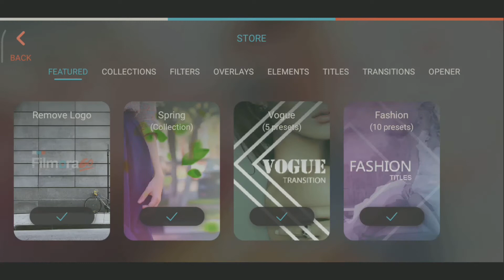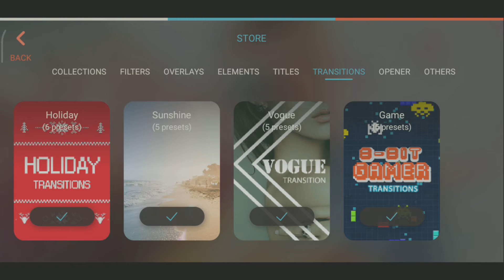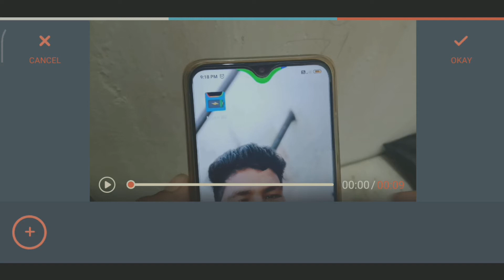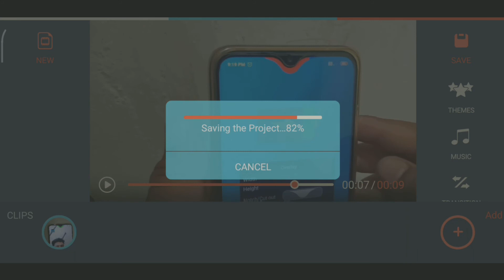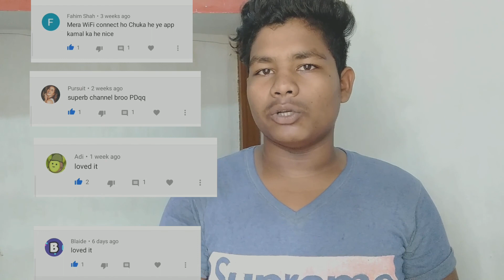Filmora go me layer kaise add kre | By Dhruw tech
Mai is video me aap logo ko btane wala hu ki aap kaise filmora
go me  Editing krte time layer aapne video me add kr sakte ho.

Your Quries -

filmorago editing
filmorago editing tutorial
filmorago editor
filmorago editing app
filmorago effects
filmorago edited video
filmorago editing tricks
filmora go error
filmora go exe
filmora g
filmora go on android tutorial
filmorago
filmora green screen editing
filmora green screen tutorial
filmora green screen
filmora go android no watermark
filmorago video editor
filmorago app
filmorago tutorial
filmorago me slow motion kaise kare
filmora me background kaise change kare
filmora go me
Filmora go me layer kaise add kre

Dosto is channel par aapko mobile tricks, computer tips, internet education, Android app review, product anboxing & reviews, YouTube guidelines, online shopping websites ke new offer or latest tech news apdates se related videos Hindi me dekhne ko milti rahegi.dosto agar aapko ye channel pasand aata hai to ise jarur subscribe kijiyega.

Thanks you so much for reading.

Thanks for reading- Rahul Dhruw ( Dhruwtech )